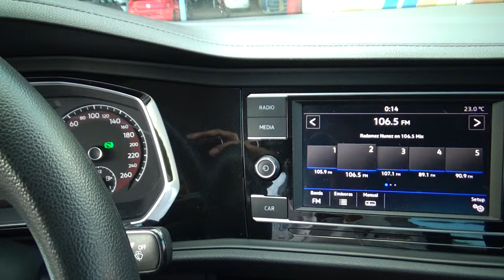Volkswagen / Jetta / 2019 - 17104